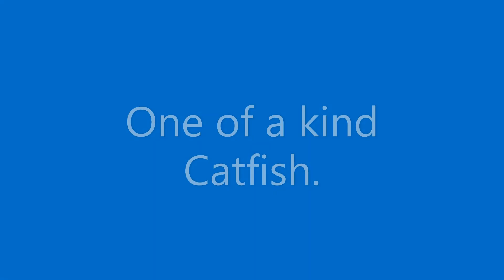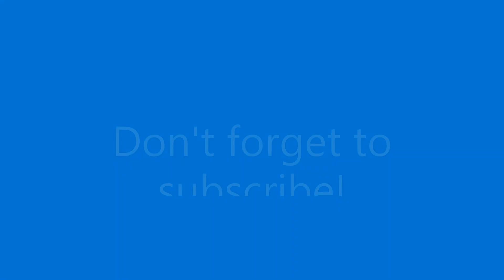Fish Of A Life Time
You never know what you'll pull out of the Mississippi River.
This makes the 17th one of these I've caught in 11 years but this one is the best hands down.